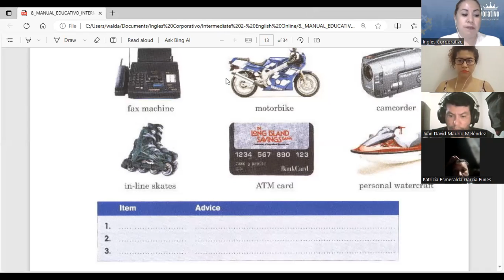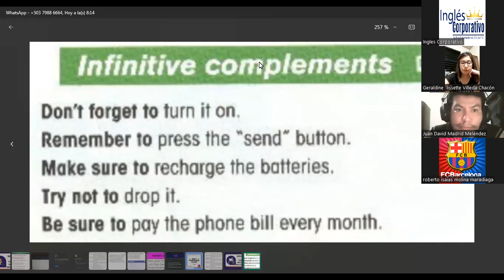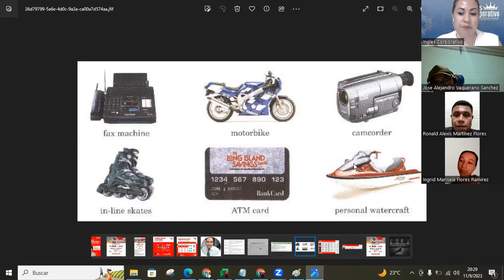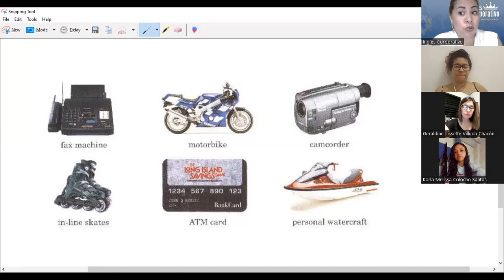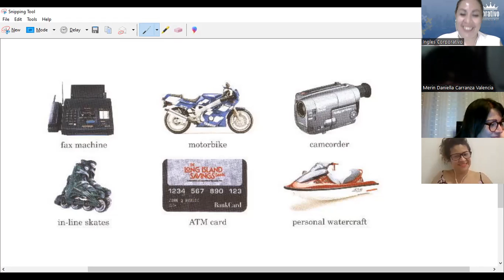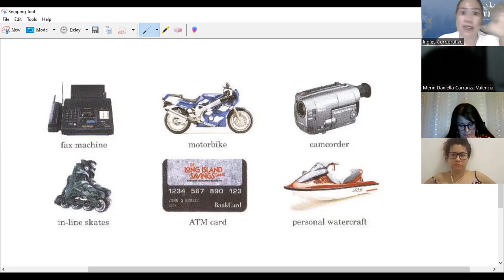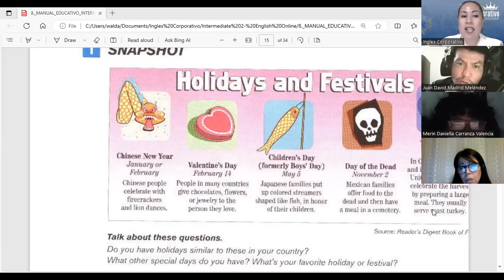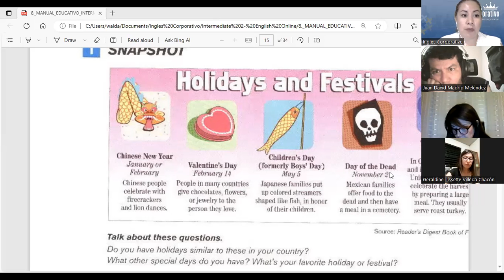Session 9- 11-09-2023- FI-REGAL-82- Guerrero- Holidays and Festivals